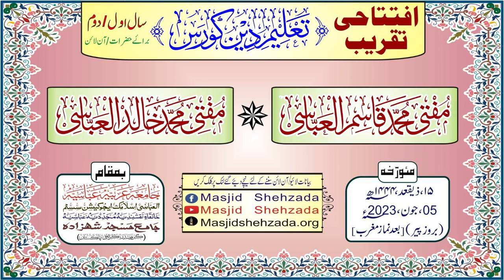Iftitaahi Taqreeb Baray Taleem e Deen || Jama_Masjid_Shehzada